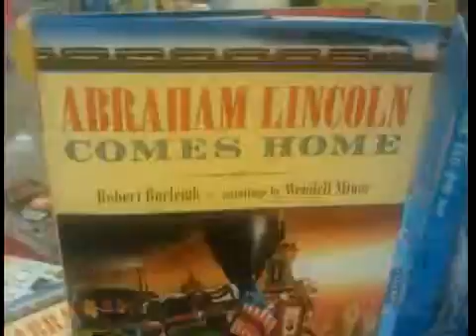SUPERSPEED ME: MARCH APRIL 2010, LENT, OSCARS, MEXICO, WHALES, EASTER & MORE n silent